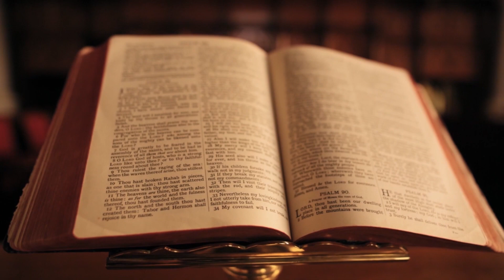விவிலியம் அறிவோம் | தொடக்க நூல் | Genesis | Episode-3 | அ௫ட்பணி ஆ. அகிலன் சேவியர்.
விவிலியம் அறிவோம் is a weekly series from Sacred Heart Shrine Egmore, hosted by Rev. Dr. A. Akilan Xavier (Professor in Scripture - University of Madras), முனைவர் அருட்பணி ஆ அகிலன் சேவியர்
(விவிலிய பேராசிரியர் - சென்னை பல்கலைக்கழகம்)
 This week in our 3rd episode we look into (தொடக்க நூல்) Genesis.
Answer the questions asked  in the video and you can win exciting gifts from our Youtube Channel